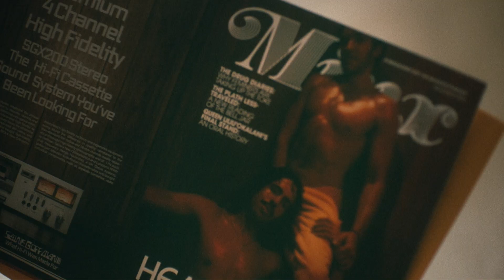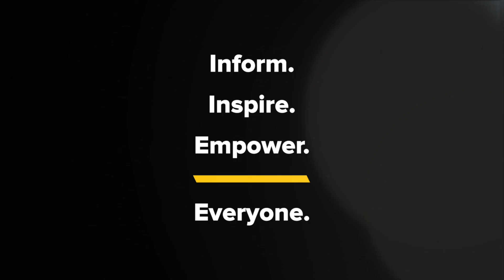Kyle Meredith with... the cast of Minx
The Cast of Minx on Representation, Rock Star Hangs, & Karaoke Parties

The cast of Minx joins Kyle Meredith to talk about season 2, now showing on Starz. Lennon Parham (Shelly), Jessica Lowe (Bambi), Oscar Montoya (Richie), and Idara Victor (Tina) discuss the authentic story of the 70’s being told throughout the season, especially when it comes to equality and representation, as well as their own character development. We get to hear which musician they would want to hang out with if they were able to travel back to the period, as well as the eccentric photography scene during that time, and their cast karaoke parties.